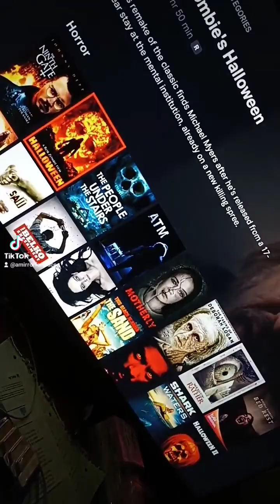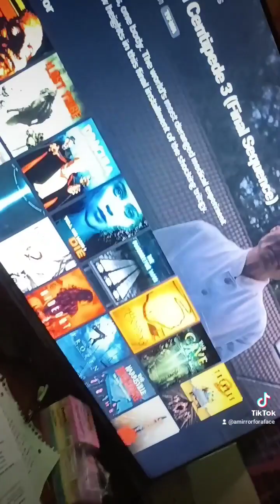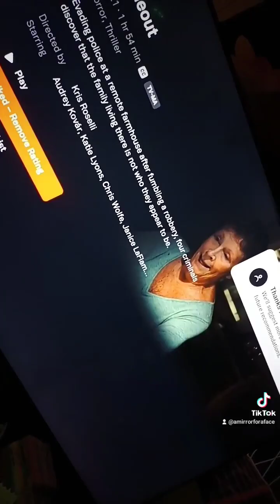good horror movies